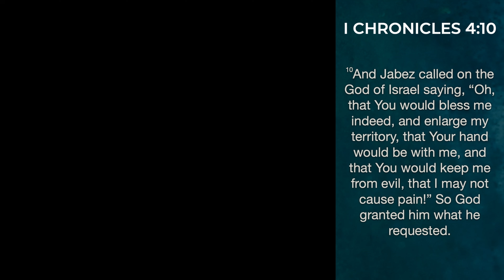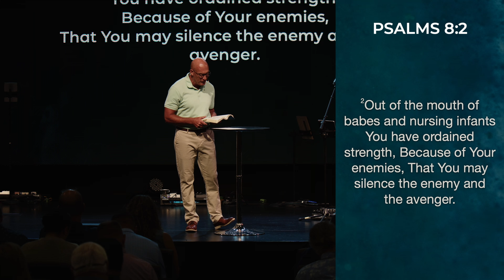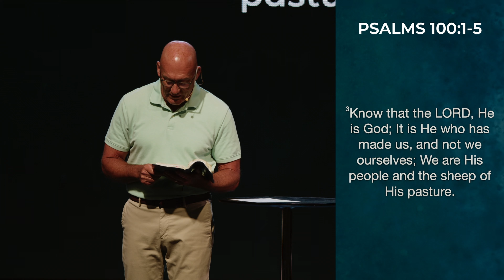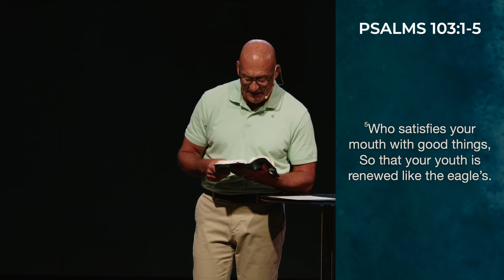HOW CAN I BLESS GOD? | PASTOR JEFF PONDER | THE CHURCH AT BUSHLAND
Welcome to SundaysatTCAB! Pastor Jeff Ponder recently taught from 1 Chronicles where Jabez asked the Lord to bless him. Today we are going to look at this from a different perspective. How can we bless God? Let's dive into the scriptures together and discover what the Bible teaches about this topic.

New to The Church at Bushland? Tell us a little about you and receive a personal note from Pastor Jeff.

How can we pray for you?

We also have our newest channel, @TCABClips, with sermon and worship highlights and short content from Digging for the Truth.

Support the online ministry at TCAB.